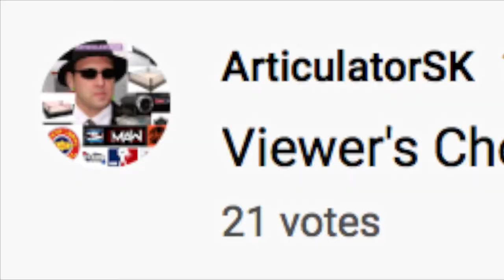Lamar Titan vs. Marshe Rockett -- 5/19/17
It's one of the hidden gems from Southland Championship Wrestling's "Retaliation" 2017 featuring two fan favorites in an instant classic.  Watch one of the top contenders God Of War Lamar Titan w/Vanilla Gorilla Johnny Wild as he squared off against SCW Heavyweight Champion All Day Marshe Rockett.  Previous contests between the two outside of SCW were match of the night candidates.  In this intriguing SCW championship battle, the action was fast paced and hard hitting.  Multiple key pivotal moments had fans at the height of anticipation and on the edge of their seats.  When their best offense was not enough, both stars dug deep and demonstrated unique offense that generated even more interest and intrigue.  The conclusion of this main event was pretty impressive making this particular bout one to check out over and over.  This was the Viewer's Choice winning selection.  Enjoy the complex confrontation right here.